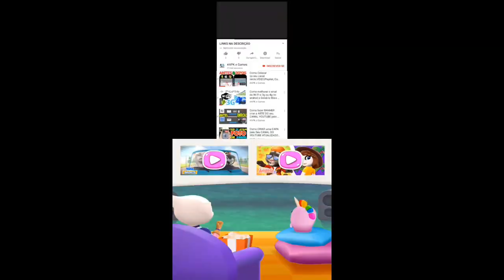Talking Tom Fun Fair Chinese part 27 Gameplay Android ios